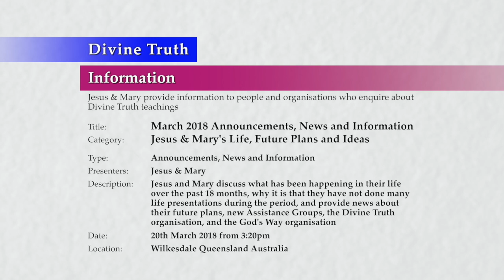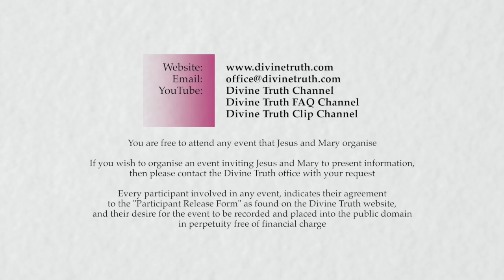20180320-1520 March 2018 Announcements, News and Information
Theme: March 2018 Announcements, News and Information

Location & Time: Wilkesdale, Queensland, Australia on 20th March 2018 at 3:20pm; Session 1

Description: Jesus and Mary discuss what has been happening in their life over the past 18 months, why it is that they have not done many live presentations during the period, and provide news about their future plans, new Assistance Groups, the Divine Truth organisation, and the God's Way organisation

Chapters:
00:00:46  Introduction March 2018 Announcements, News and Information
00:01:46  Thank you for donations
00:02:07  Jesus and Mary's work over the past 18 months
00:14:42  How Jesus and Mary share donations with others
00:15:32  Assistance Group Education in Love Series
00:33:18  God's Way Ltd update and information
00:40:42  Technical infrastructure for God's Way and Divine Truth
00:49:23  Volunteer Selection Projects
01:02:51  God's Way environmental and construction material projects
01:05:10  Take persistent action in a loving direction
01:12:23  Further differences between Divine Truth and God's Way organisations
01:25:28  Conclusion March 2018 Announcements, News and Information

Title: March 2018 Announcements, News and Information
Type: Announcements, News and Information
Category: Jesus & Mary's Life, Future Plans and Ideas
Presenters: Jesus & Mary
Presentation: 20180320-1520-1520-JESMM-DT-NEW-14JMFU--March 2018 Announcements, News & Information